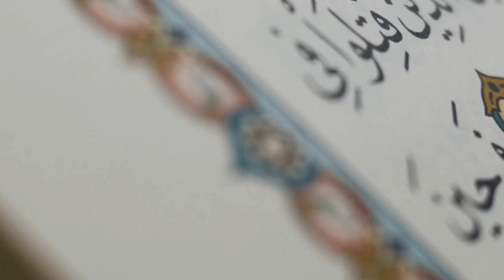मुसलमान के साथ पुलिस ने नाइंसाफी की ! फिर अल्लाह का एसा अजाब आया जिसे देखकर सब हैरान हैं !Hf Network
doston aaj ki video mein ham aapko Ek aise Musalman ke bare mein bataenge jisko Allah tabarak v tala per bahut jyada Bharosa tha phir jo hua jankar ap hairan